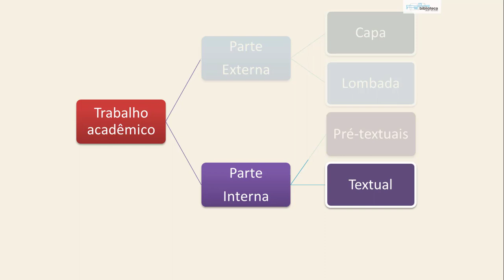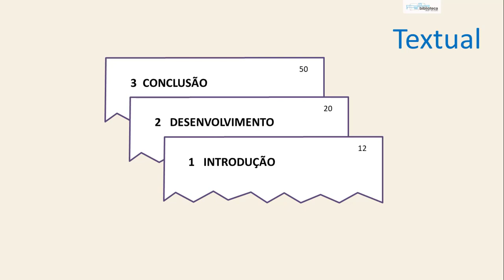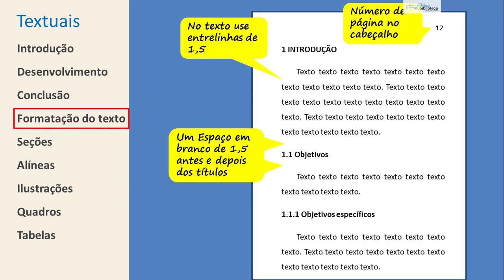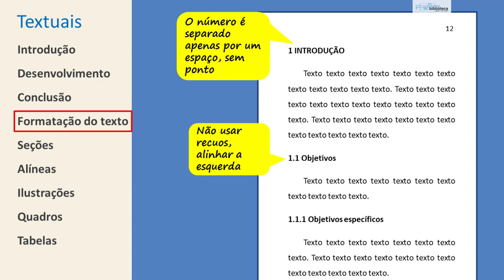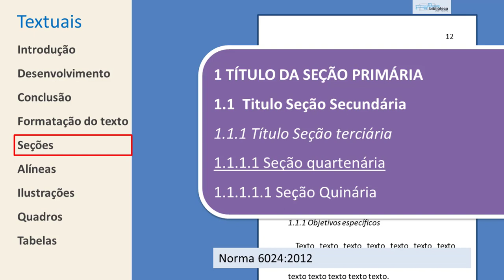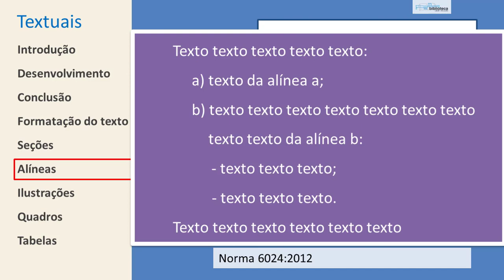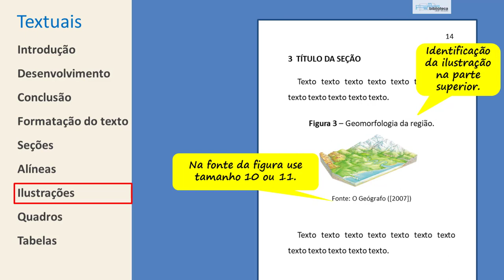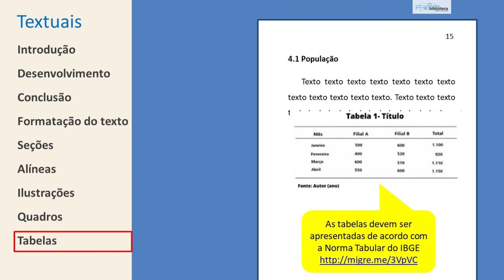Trabalhos acadêmicos de acordo com a Norma ABNT 14724 - Parte Textual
Conteúdo:

00:35 - Quais são os itens Textuais?
02:33 - Pré-Textuais
02:48 - Textual
02:55 - Formatação do texto
04:35 - Seções primárias devem começar em uma no
05:25 - Itens com fonte e entrelinha menor
06:06 - Formatação dos títulos de Seções e subse
07:41 - Formatação do Textual
10:00 - Ilustrações, figuras e imagens
11:29 - Quadros
12:07 - Tabelas